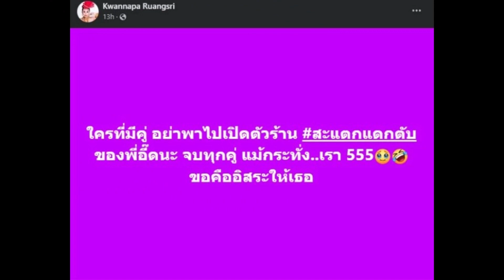เกิดอะไรขึ้น "ลาล่า อาร์สยาม" ประกาศ โสด ลั่น ขอคืนอิสระให้เธอ